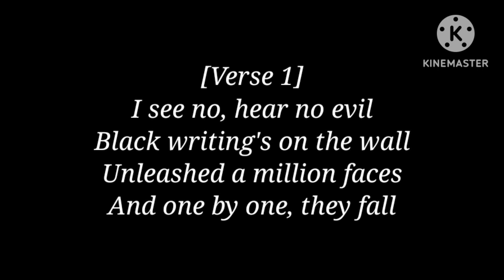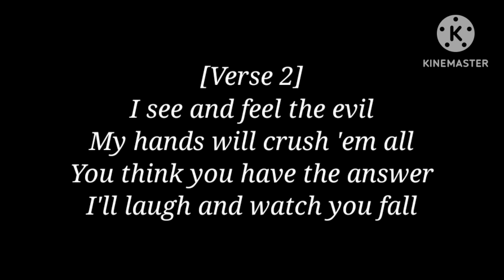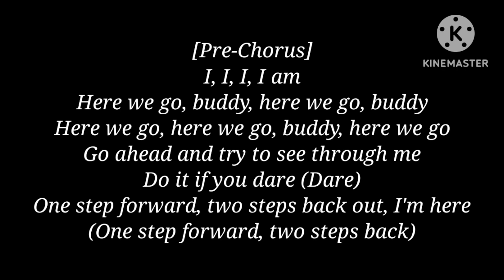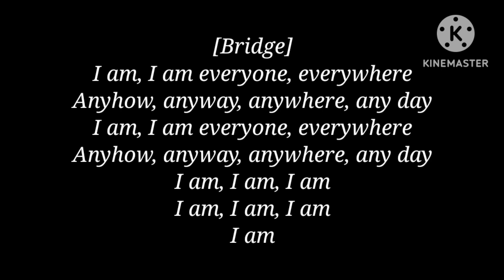Crush 40 - I Am All Of Me (Shadow The Hedgehog Theme Song) [Lyrics]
Tags (Ignore):

Crush 40 - I Am All Of Me
Crush 40 - I Am All Of Me Lyrics
Shadow The Hedgehog
Shadow The Hedgehog I Am All Of Me
Shadow The Hedgehog I Am All Of Me Lyrics

Lyrics:

I see nor hear no evil
Black writings on the wall
Unleashed a million faces
And one by one they fall
Black-hearted evil
Brave-hearted hero
I am all, I am all, I am
I, I, I, I am
Here we go, buddy
Here we go
Here we go
Go ahead and try to see through me
Do it if you dare (dare)
One step forward, two steps back
I'm here (one step forward, two steps back)
Do it, do it, do it, do it, do it
Can you see all of me?
Walk into my mystery
Step inside and hold on for dear life
Do you remember me?
Capture you or set you free
I am all, I am all of me
I am (I am, I'm all of me)
(Here we go)
I see and feel the evil
My hands will crush 'em all
You think you have the answers
I'll laugh and watch you fall
Black-hearted evil
Brave-hearted hero
Here we go
Here we go
(I am, I am all of me)
(Here we go)
I am, I am everyone, everywhere
Anyhow, any way, any will, any day
I am, I am, I am
I am
Do it, do it, do it, do it
(Here we go)
I am, I am all of me (me)